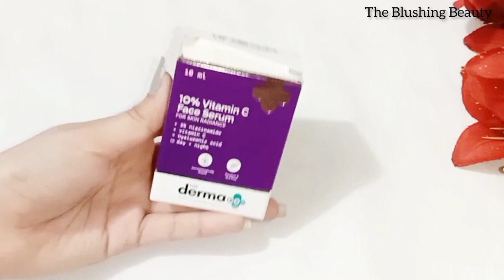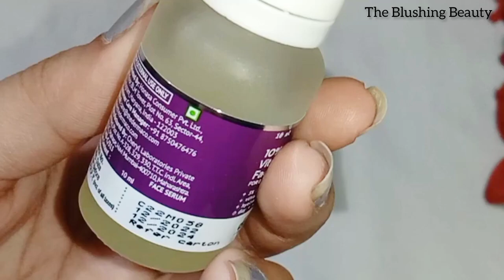The Derma Co 10% Vitamin C Serum Honest Review | Best Vitamin C serum? | How To Use It !!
The Derma Co 10% Vitamin C Serum Review | Best Vitamin C Serum? | How to use it!!🌼

The derma co serum review
How to use vitamin c serum
which serum reduce acne spot
Best serum for oily skin
Best serum for combination skin
Best Serum for all skin type
Best serum for glowy skin
Which serum reduce tanning
The derma co niacinamide serum review
Best vitamin c serum in India
How use vitamin c serum in skincare routine
Best serum for pigmentation skin
Best serum for acne prone skin
Skin fairness serum
Best serum for clear skin
Affordable serum in India
Affordable vitamin c serum
The derma co 10% niacinamide serum review
skin fairness cream
best vitamin c serum
The derma co skincare products honest review